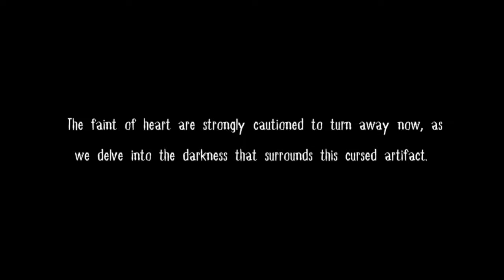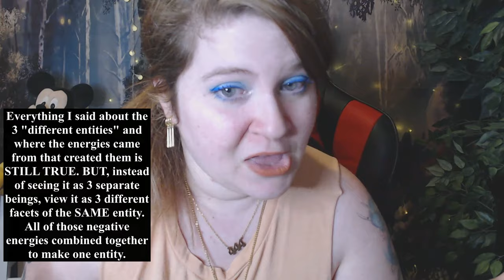@CelinaSpookyBoo's Haunted Bear EXPOSED || Psychic's Bone-Chilling Reaction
In this video, I react to @CelinaSpookyBoo and her video "MY HUSBAND IS PSYCHIC" where I relay the information I received when I connected to the energy of the bear. In addition, I talk a little bit about haunted objects and the tactics negative entities use when attempting to oppress (haunt) people using this method of invitation. There's a lot to unpack, so buckle up.

I know my tangent about thought-forms may be a bit "out there", so I am sorry if it seems far-fetched, but I tried explaining it to the best of my ability. I ended up having an epiphany because of course Spirit decided to tell me after filming that the 3 thought-forms were actually 3 facets of ONE entity. Ugh 😩

CHAPTERS:
0:00 Intro
1:44 The Entity's Strategy
9:59 Bear Channeling Results
15:55 How Do Spirits & Entities Become Attached to Objects?
26:46 My Deduction
32:28 The Entities 3 Facets
35:44 Outro

MY LINKS